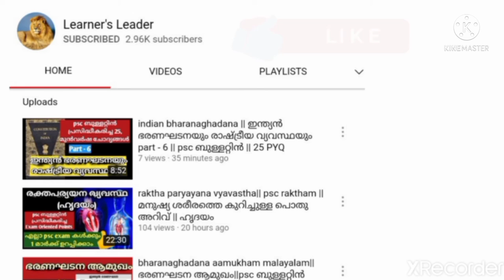Learner's Leader (Psc bulletin based classes) Current affairs, PYQ s, Exam Oriented Points etc.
Psc classes based on Psc bulletin